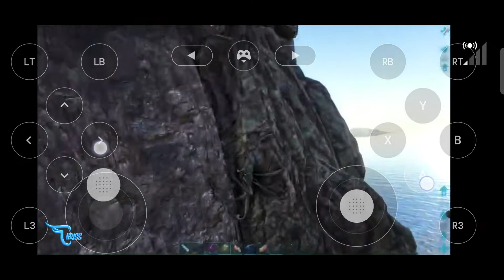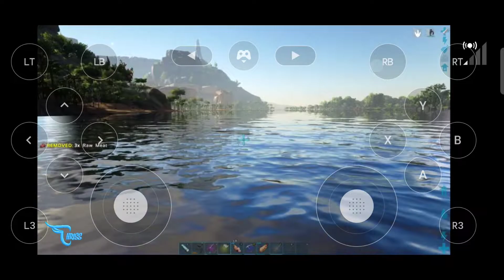MEGALANIA TAMING SI KOMODO JAMAN PURBA EPS 13 || ARK SURVIVAL EVOLVED